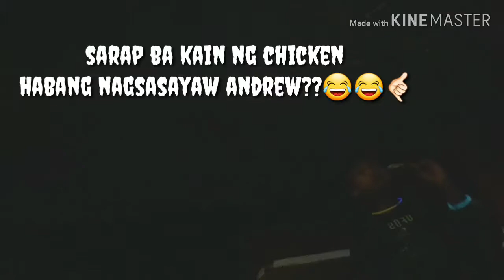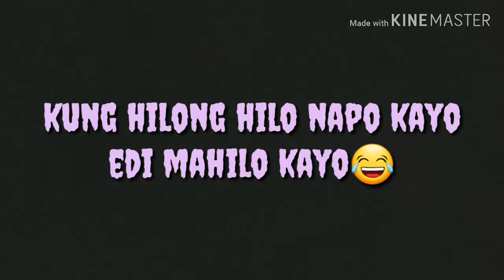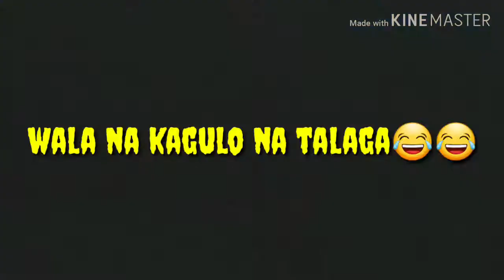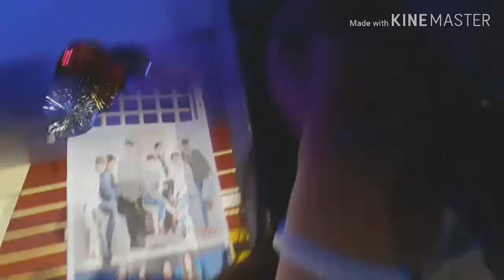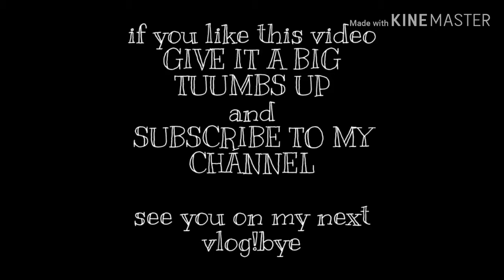WATCH AT YOUR OWN RISK!😂MAGULO SYA SORRY!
Part 2 of acquiantance partyyyyy
PARANG CONCERTTTTT
ITS MY FIRST PARTY🤙🏻😍

THE BESTTTTTTT❤